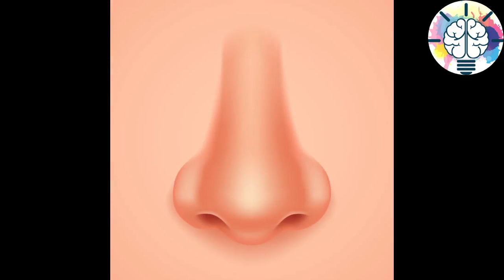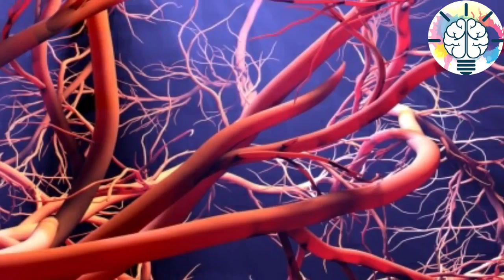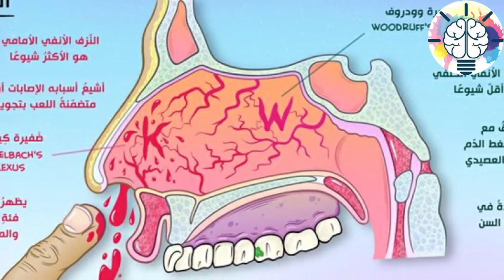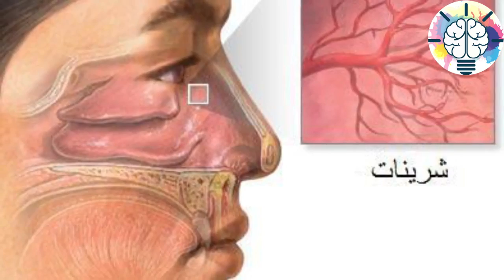ما هي اسباب نزيف الأنف ؟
00:00السلام عليكم و رحمة الله و بركاته هنتكلم النهارده على أسباب نزيف الأنف سواء من فتحة واحدة او الفتحتين
00:26بيحدث نشيد نزيف الأنف نتيجة أحد الأوعية الدموية الموجودة في بطانة الان و غالبا ما بيكون نزيف الأنف من فتحة واحدة
00:37و لكن في حالة نزيف الأنف الشديد فإن الدم بيتجمع في المنطقة بين ال فتحتين مشابه سيلان الدم من الفاتحة التانية
00:49طيب أي اثبات نزيف الأنف من فتحة واحدة عادة لا تختلف الشباب نزيف الأنف من فتحة واحدة عن الأسباب المؤدية إلى النزيف من الفتحتين
00:59وستتضمن نزيف الأنف من فتحة واحدة و الأقصر الأكثر شيوعا و هي نخر الأنف باستخدام الإصابة ممكن أن احنا
01:11باستخدام نجرح الأنف فبالتالي بيسبب نزيف وتمسكك أحد الأوعية الدموية ويشبك النزيف من فتحة واحدة الممكن أن نلاقيها
01:23حصل نزيف من الفتحتين رغم أن الجار حكام بفتحه واحدة و لكن شدة الدم فممكن أن هو ينزل من الفتحتين جفاف الأغشية المخاطية
01:37غالبا لا بيسبب الهواء الجاف جفاف الأغشية المخاطية و بالتالي حدوث نزيف أسباب نزيف الأنف فتحة واحدة ممكن يكون نهجها لنزلات البرد خاصة في الحالات سبب السعال و العطس
01:52و النفس كده ممكن انها تسبب نزيف الأنف ادخال جسم غريب في الأنف التهاب الأنف التحسسي استخدام الأدوية اللي بتسبب زيادة خطر الإصابة بنزيف الأنف زى الأسبرين
02:06استنشق مهيجات كيميائية زى مواد التنظيف استنشاق المخدرات و المؤثرات العقلية زيك كوكايين استنشاق هواء من المرتفعات ممكن يكون أكثر جفافا فبيسبب نزيف الأنف
02:17زيادة استخدام الأدوية لمعالجة الكحة او مضادات الهيستامين او البخاخات طيب ايه هي أسباب نزيف الأنف من فتح واحدة بس الاقل شيوعا
02:28الإصابة بين جراحة في الأنف توسع الشعيرات الإصابة بالأمراض الخبيثة في حاجات بتبقى
02:39قليلة جدا في شيوخ زى اللي احنا اتكلمنا طيب ما هي أنواع نزيف الأنف تختلف أنواع نزيف الأنف باختلاف مكان حدوث النزيف
02:51في نزيف الأنف الأمامي في نزيف الأنف الخلفي أن نزيف الأنف الأمامي بيكون في أسفل الحاجز و ده الجدار الفاصل بين فتحتي الأنف
03:04يحتوي على العديد من الأوعية الدموية اللي هي ممكن انها تنزف عند الإصابة المباشرة للأنف او خدشه النزيف الخلفي بقى هنتكلم عنه
03:14بيعود حدوث النزيف الخلفي نادر مقارنة بالنسبة النزيف الأمين وبيحدث أن كبار السن و الأشخاص المصابين بارتفاع ضغط الدم
03:26و عند التعرض للإصابة في الوجه مباشرة بيحدث نزيف الأنف الخلف شكرا و دمتم بصحة و عافيه و السلام عليكم و رحمة الله و بركاته

شركة نيو بيرد للانتاج الفني
New_bird yt:cc=on

شاهد ايضا:
ابنك على طول عيان و تعبان ؟ يخرج من تعب يدخل في التاني ؟! مش عارفة تعملي ايه ؟!!
الارصاد تحذر وجود نشاط للرياح وأتربة عالقة في الجو -  تحسن على مستوى درجات الحرارة   -  محافظات مصر